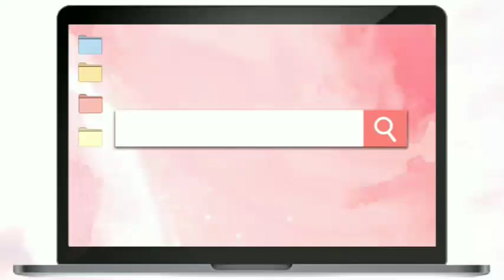[ JAIL ATANGA TLANCHHUAHNA ROTHAP ]